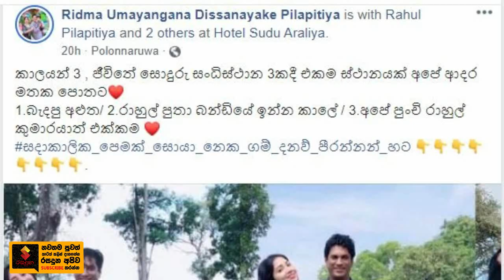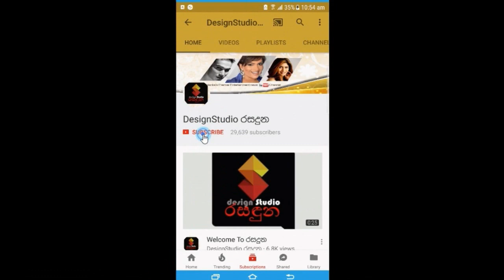රිද්මා පිලපිටිය සමාජ මාධ්‍යට එක කරපු අදහා ගන්න බැරි මතක සටහන මෙන්න. Ridma Pilapitiya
හැමදාමත් මේ වගේ ආදරෙන් ඉන්න..!
ජීවිතේ සොදුරු සංධිස්ථාන 3ක් එකම තැනකදී,අපේ ආදර මතක...
රිද්මා පිලපිටිය සමාජ මාධ්‍යට එකතු කරපු අදහා ගන්න බැරි මතක සටහන මෙන්න.  Ridma Pilapitiya